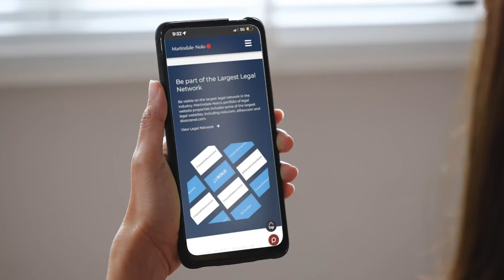Martindale-Nolo helps attorney Harry Steven Ellman in the digital age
The law offices of Harry Steven Ellman, an attorney in Farmington Hills, Oakland County, and Wayne County, Michigan, discusses how he reinvented his practice with the help of Martindale-Nolo.

For more information about Martindale-Nolo, lead generation, or other intake services, please

For more information about Mr. Ellman, or the areas of practice he handles in Michigan (Real Estate Law, Civil Law Issues, Legal Disputes, Business Law Operations, and Wills & Trusts), please